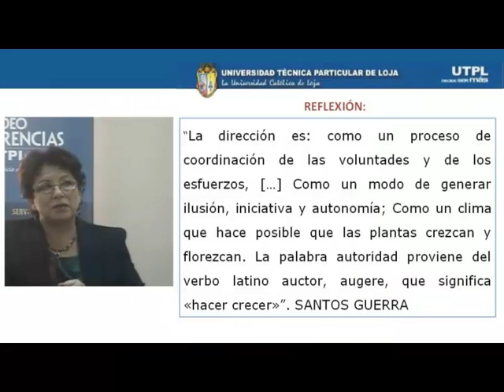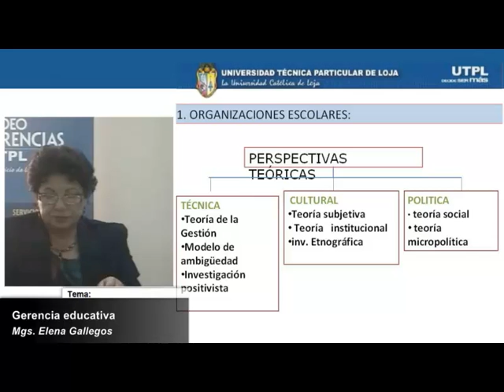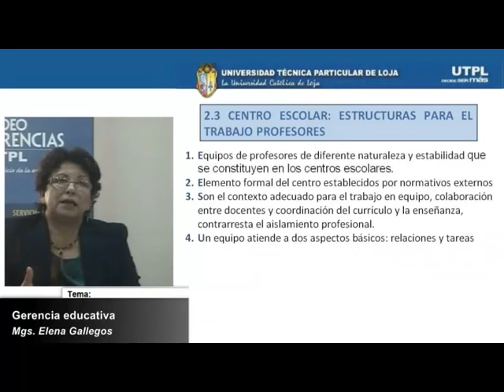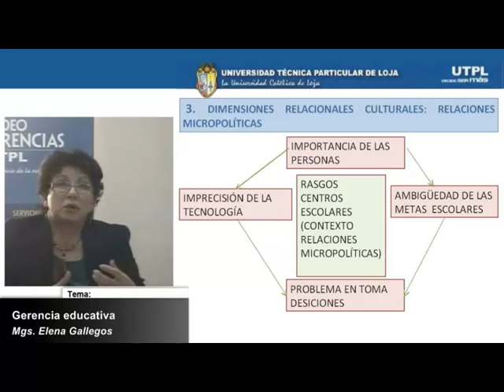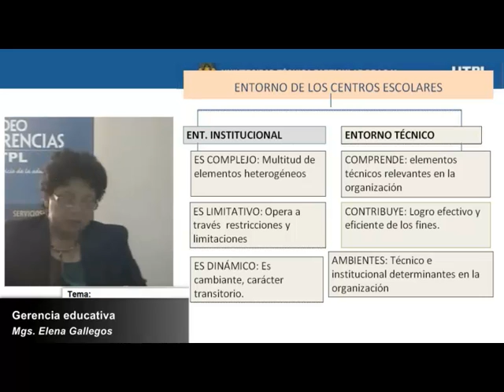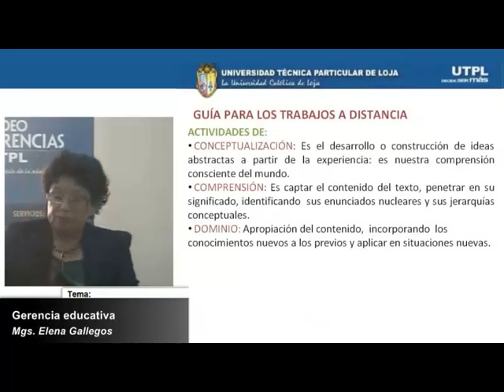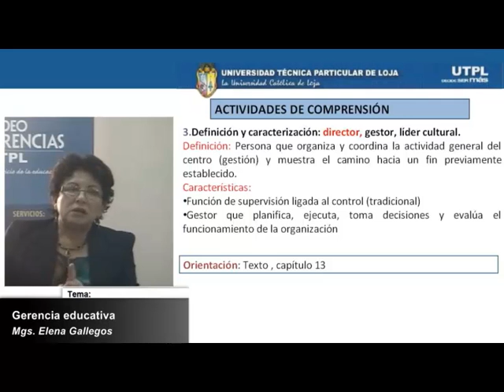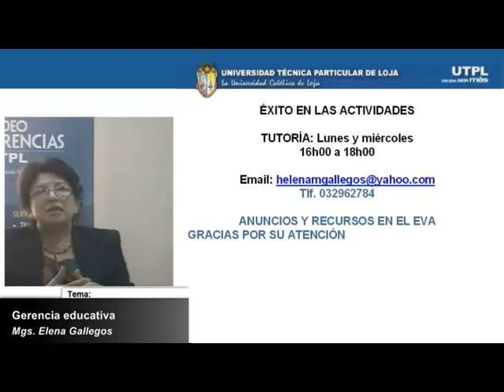UTPL GERENCIA EDUCATIVA [(MAESTRÍA EN GERENCIA Y LIDERAZGO EDUCACIONAL)]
Maestría: Gerencia y Liderazgo Educacional
Ciclo: IV
Tema: Gerencia Educativa
Período: Noviembre 2012 - Mayo 2013
Ponente: Mgs. Elena Gallegos